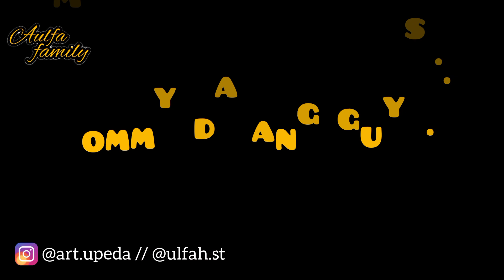KASIH SURPRISE BUAT MOMMY, KIRA-KIRA MOMMY HAPPY GAK YA⁉️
Assalamualaikum guys.
kembali lagi di channel Aulfa Family

channel ini berisikan kegiatan harian keluarga Aulfa, dari vlog, memasak, mukbang, traveling, edukasi, atau permainan, sebagai dokumentasi keluarga dan juga media hiburan bagi yang nonton.

semoga channel ini bisa memberikan edukasi bagi para penonton atau pun hanya sekedar hiburan.